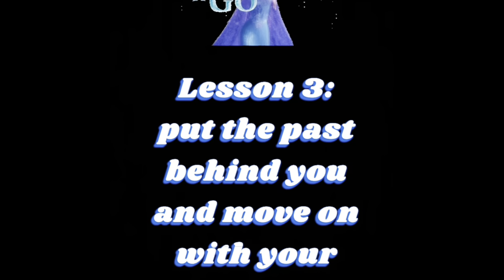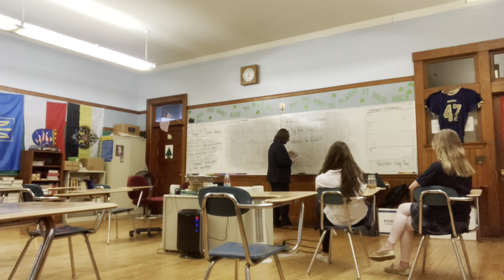My Movie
5 People you meet at Saint Bernards High School
By Sammy Suomala Lilianna Billota